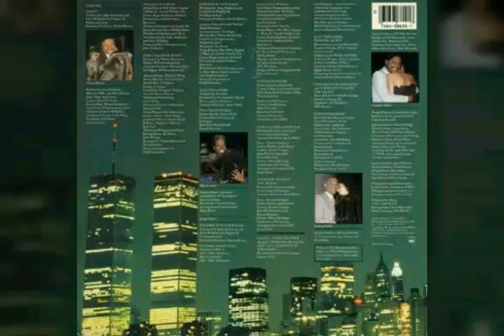The Manhattans - Just The Lonely Talking Again